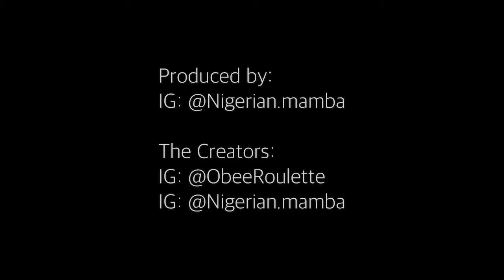BTS - ROULETTÉ • A NU (Edited Version)